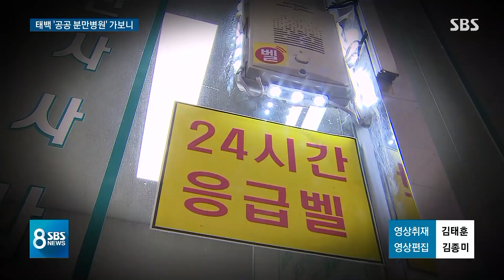"태백 살지만 부산서 출산"…공공 병원 외면하는 이유 / SBS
정부가 오늘(5일) 공공의료 체계 개선을 위해 의대 정원을 늘려야 하고, 의사 단체들이 파업에 나설 경우 엄정 조치하겠다고 경고했습니다. SBS는 우리 공공의료 현장이 어떤지 점검하는 연속보도를 준비했습니다. 먼저 산부인과 병원이 없는 곳에 만들어진 공공 분만병원으로 가봤습니다.